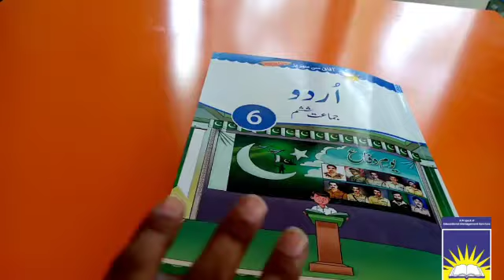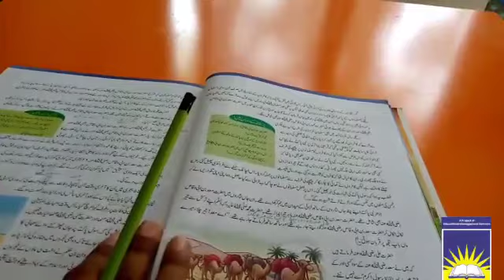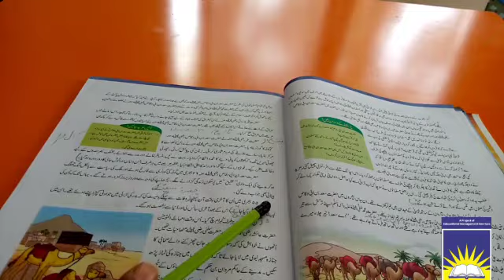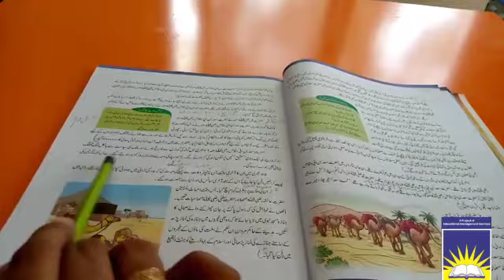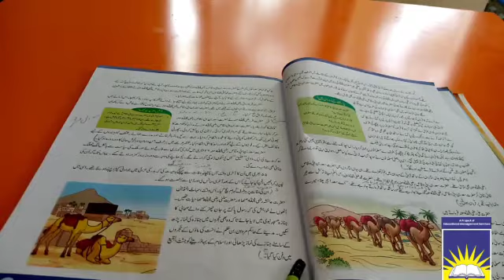Class 6 Urdu | week 4 day 1